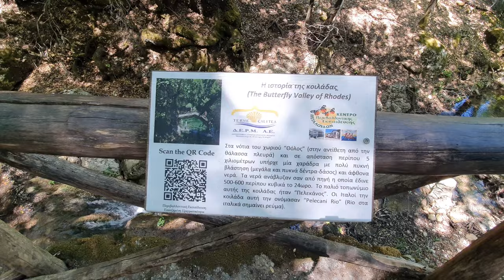Wyspa Rodos, Grecja | Rhodes Island, Greece | Summer 2023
Family Holiday in June 2023😎. The places we visited are Rhodes, Lindos, Kolymbia, Butterfly Valley, Anthony Quinn Bay, Prasonisi Beach, Tsambika Beach and Monastery.